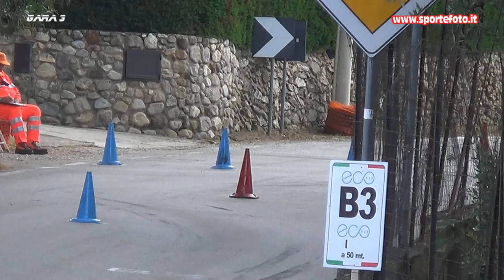Giovanni Aloi - 8` Slalom Citta` di Oppido Mamertina (RC) 06-10-24